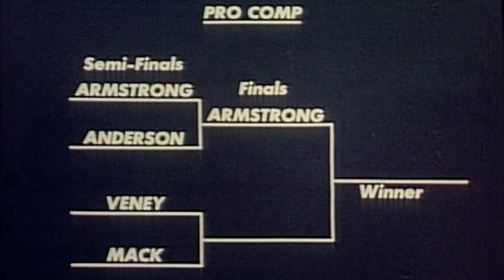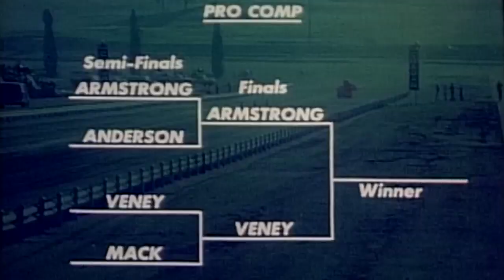THE FIRST SEASON OF NHRA'S PRO COMP ELIMINATOR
The old NHRA Pro Comp Eliminator was the precursor to today's Top Alcohol Dragster and Funny Car divisions. We have reached deep into our video archives for footage of the two televised events of 1974 on ABC's Wide World of Sports to present competition from the debut event, the Winternationals in Pomona, Ca., and the crown jewel the U.S. Nationals outside of Indianapolis.

You'll see the greats such as Ken Veney, Dale Armstrong and Brad Anderson battling it out in an eliminator which featured everything from alcohol Funny Cars to injected-nitro dragsters to blown alcohol altereds.